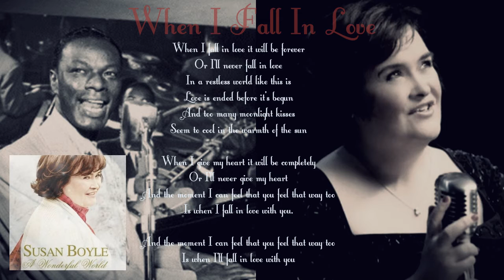Susan Boyle - " A Wonderful World" Video Promo ( Duet Michael Bolton and King Cole )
THE VOICE IN THE HEART
ACQUISTA ALBUM AMAZON IT